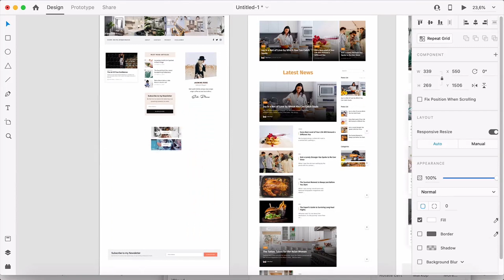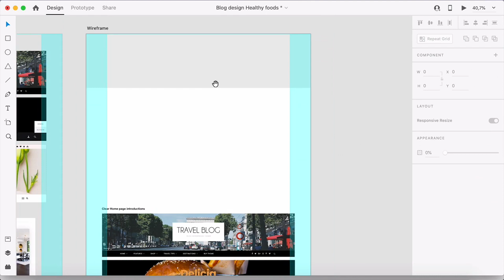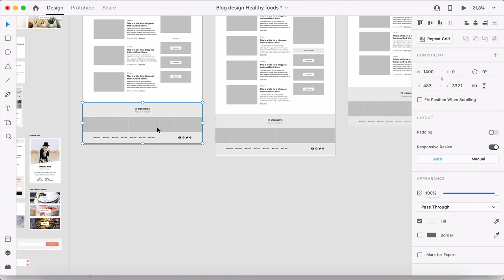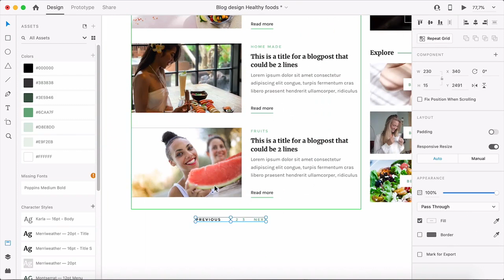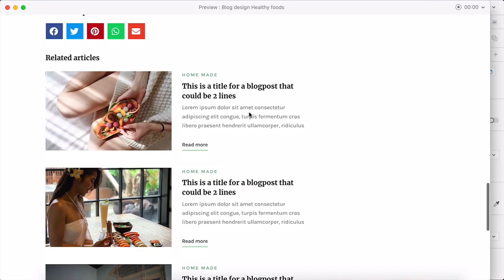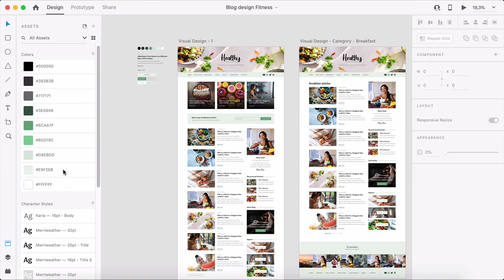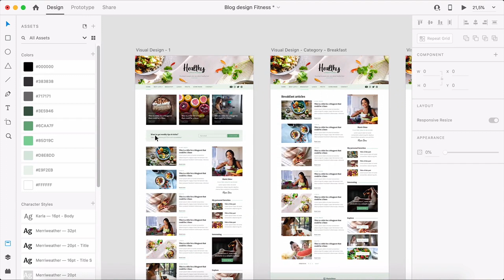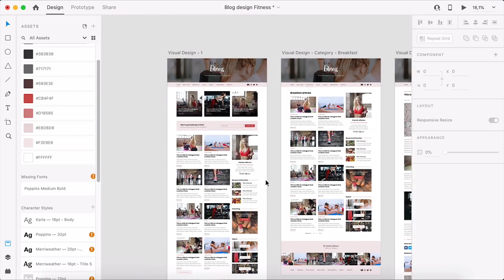My whole Website Design Process for this Personal Blog in Adobe Xd (speedart)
Hey guys, since you wanted to see a little bit more about my process, I created a video to show you everything I've done to create a personal blog website design in Adobe Xd. The actual time I spent on the design took around 5 hours. If you want to see more video's like this, then let me know.